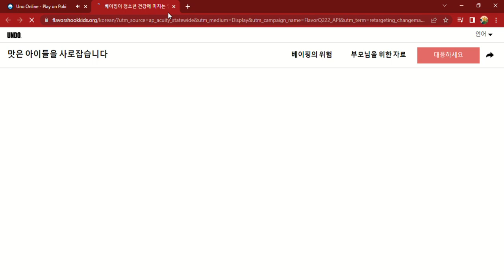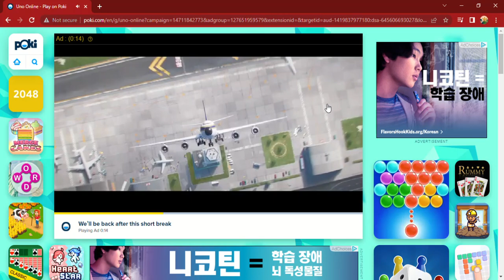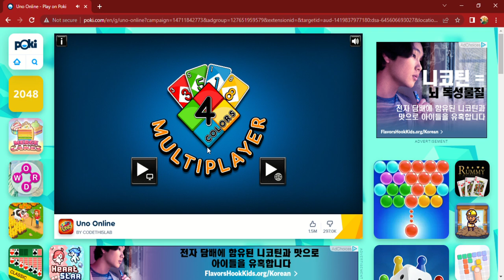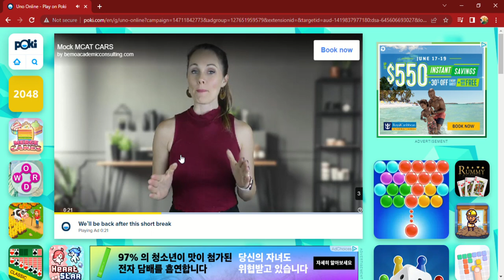UNO #2 (UNO Online)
This is UNO part 2 except it's online!